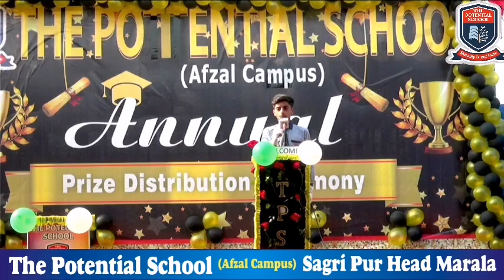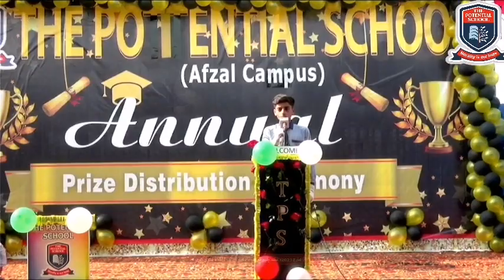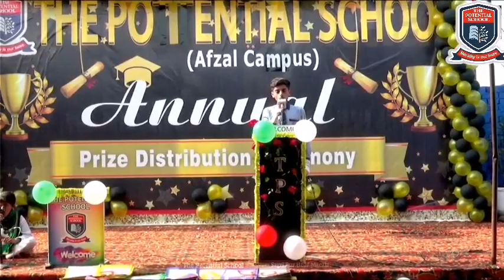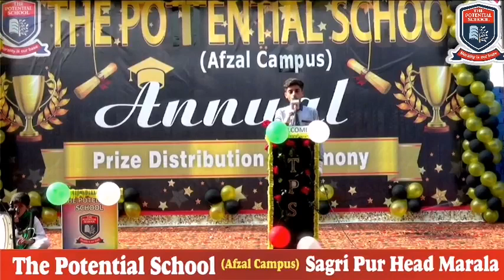Madina sa naat